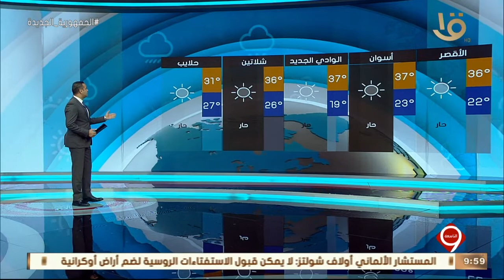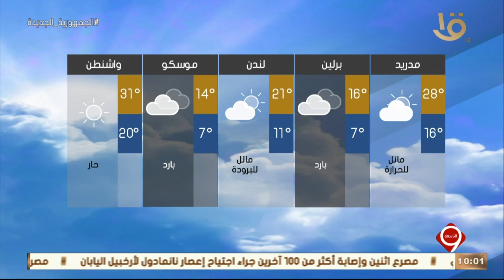نشرة التاسعة | بيان بدرجات الحرارة المتوقعة غدا